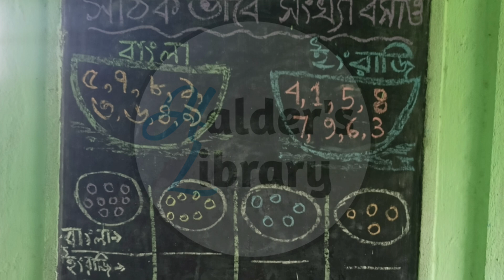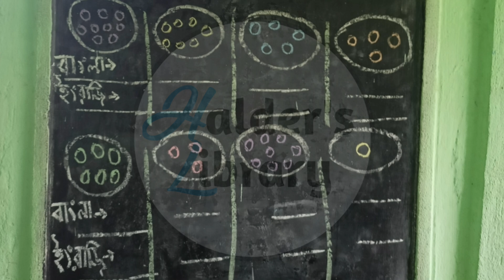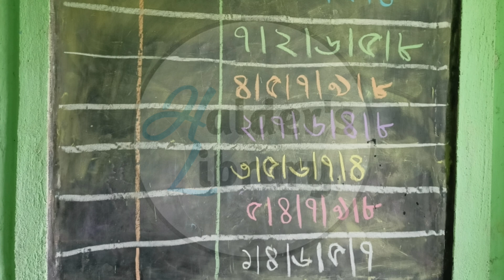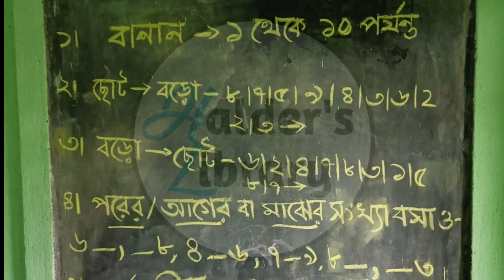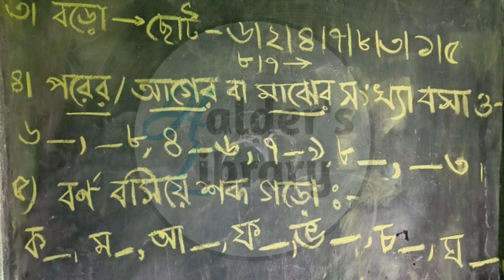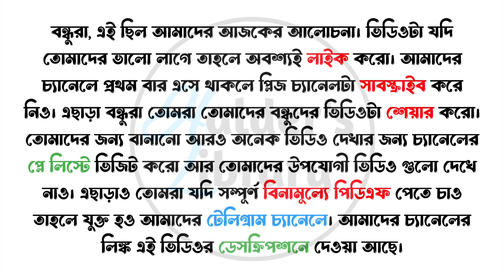Pre Primary 2nd Unit Test Examination 2024 Question & Answer | Class PP 2nd Pariksh Question Part 14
এই ভিডিওতে আমরা Pre Primary 2nd Unit Test Examination 2024 Question & answer অর্থাৎ Class PP 2nd Pariksh Question সম্পর্কে বিস্তারিত আলোচনা করেছি।

➥ ভিডিও - টি প্রথম থেকে শেষ পর্যন্ত দেখাে।
➥ ভিডিও - টি ভালাে লাগলে অবশ্যই লাইক করাে।

বিশেষ দ্রষ্টব্য : ভিডিওটি দীর্ঘক্ষন ধরে তৈরি করা হয়েছে । ভিডিও তৈরীর ক্ষেত্রে যদি অনিচ্ছাকৃতভাবে কোন প্রশ্নের উত্তর ভুল বলা হয়ে থাকে বা কোথাও উচ্চারণ অস্পষ্ট থাকে , সে ক্ষেত্রে আমি একান্ত ভাবে ক্ষমাপ্রার্থী । @HaldersLibrary